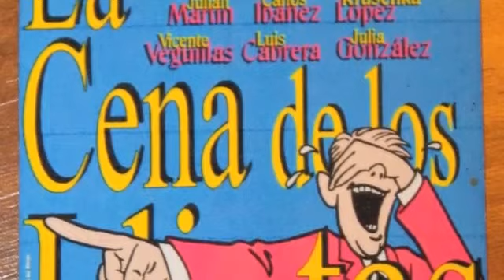La Cena de los Idiotas (1 de 2) - XBM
Representación teatral de la obra "La cena de los idiotas", a cargo del grupo "Xexil Body Milk". Torrelaguna. Verano 2010. Dirección: Pedro G. de las Heras. Grabación: Guillermo Wolfram. (1 de 2).